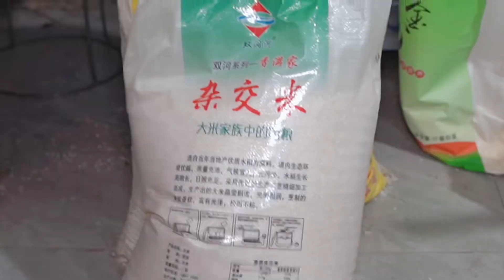江苏盱眙小勺猪油蛋炒饭，6元一碗20个菜随便吃，开店12年只涨2元